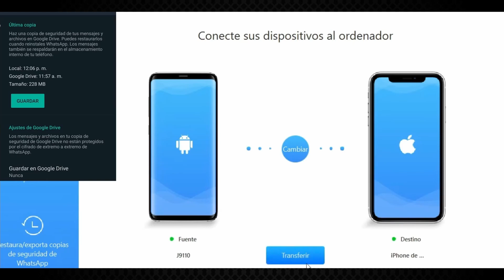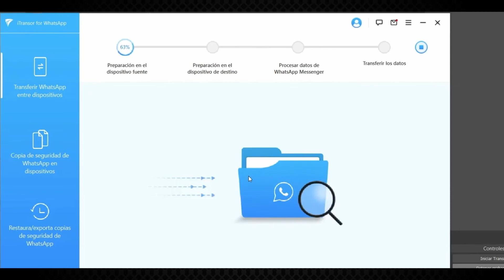Como pasar WhatsApp, mensajes, fotos y videos de un Android a un iPhone SIN PERDIDA DE INFORMACIÓN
Como pasar todos sus mensajes, fotos y videos de un Android a un iPhone SIN PERDIDA DE INFORMACIÓN